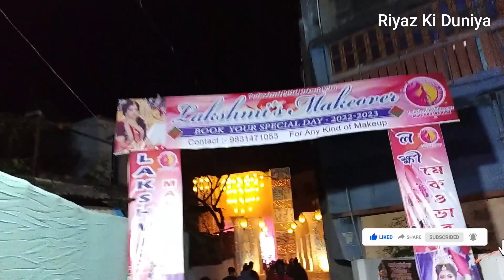Saraswati Puja Vlogs | Netaji Sangha Club Mogra Natungram | সরস্বতী পুজো পরিক্রমা | Riyaz Ki Duniya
Mogra Saraswati Puja 2022
মগরা সরস্বতী পূজো
Saraswati Puja Hooghly
Saraswati Puja Vlogs 04
সরস্বতী পুজো পরিক্রমা